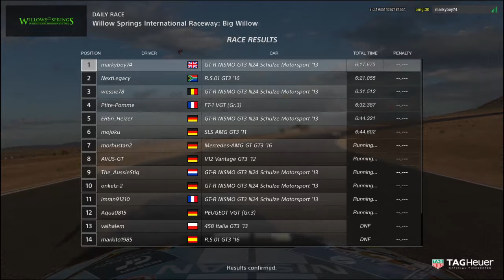Gran Turismo™Sport Closed Beta Hi res Willow springs win from 12/07/17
Gran Turismo™ Sport Closed Beta Test Version